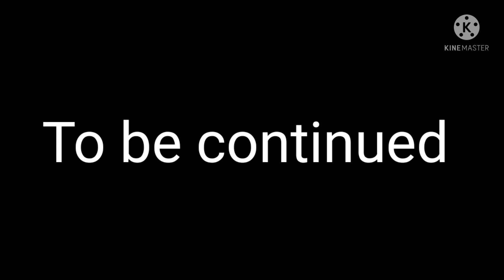FNAT security breach part 3